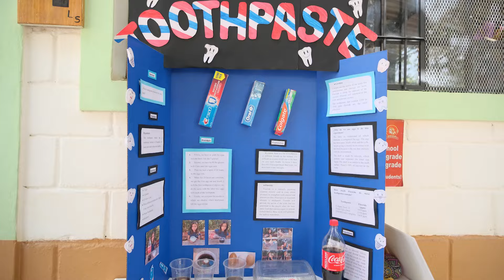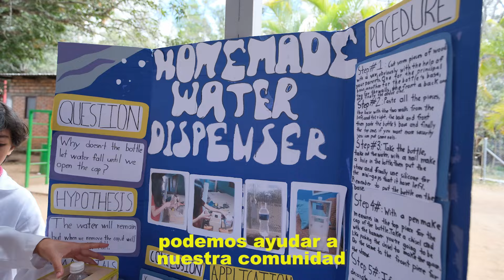Science Fair Little Wizards, 2024